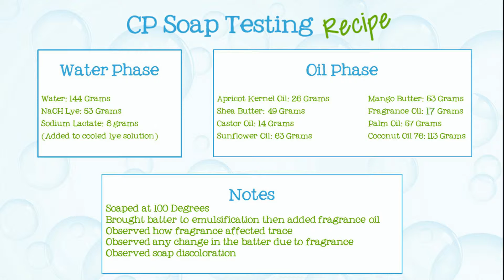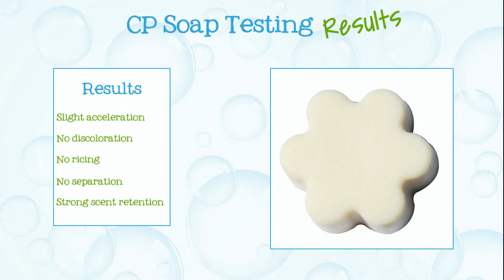Soap Testing NG Cotton & Blossoms Fragrance Oil- Natures Garden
Nature’s Garden
42109 State route 18